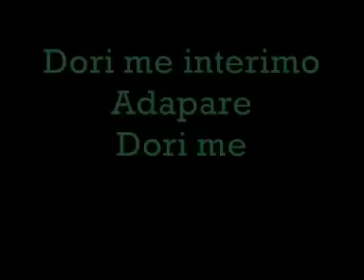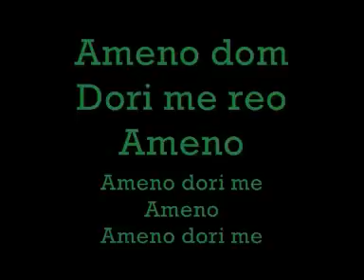Era Ameno Lyrics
curte ae gente meu primeiro video.